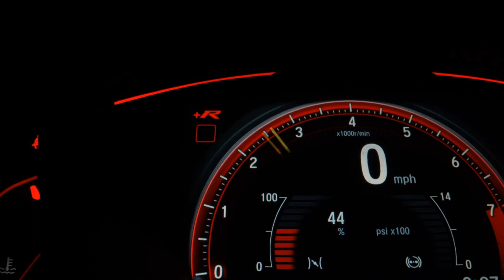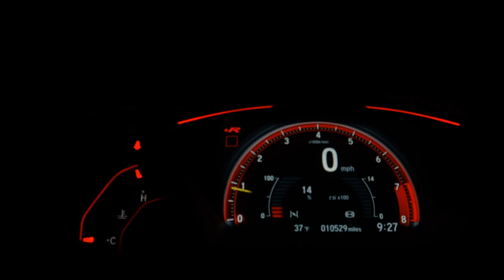HONDA FIT - 2016 - São Bernardo do Campo/SP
Dados do Veículo
Veículo: HONDA / FIT 1.5 EXL 16V
Ano: 2015/2016
Combustível: FLEX
Portas: 4 PORTAS
Câmbio: Automático
Cor: CINZA
KM: 73.000

✅ Air Bag
✅ Alarme
✅ Ar Condicionado
✅ Direção Hidráulica
✅ Freio ABS
✅ Travas Elétricas
✅ Vidros Elétricos